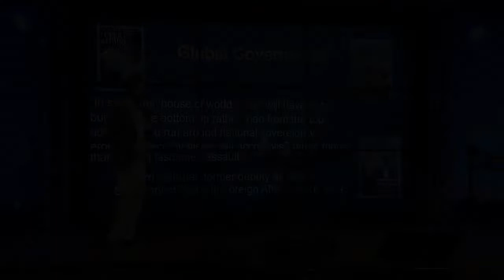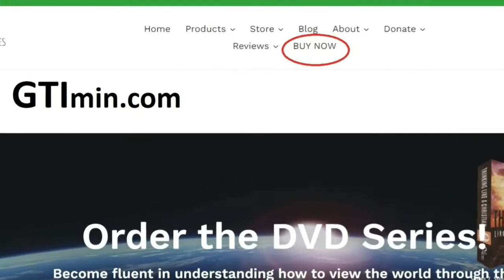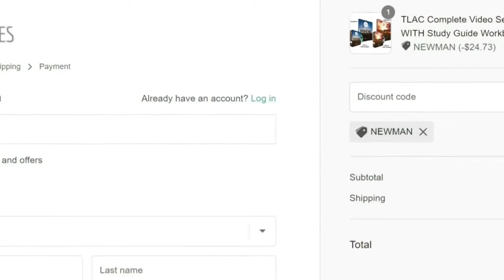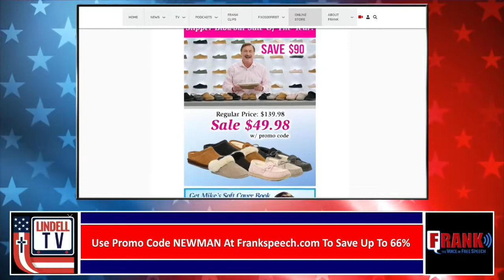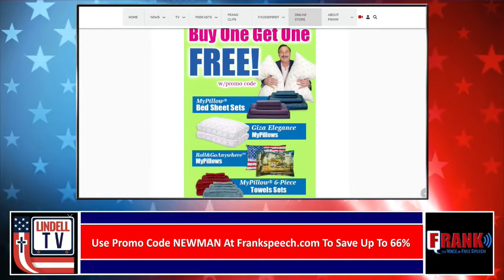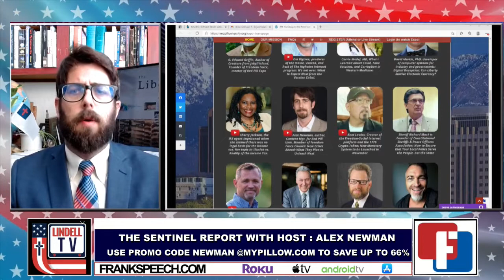Pennsylvania Should be "Florida of the North," Sen. Mastriano Says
Governors must "stand in the gap for freedom" even if it means taking on powerful interests or the Biden administration, said Pennsylvania gubernatorial candidate Senator Doug Mastriano in an interview with Alex Newman on The Sentinel Report.

And he's been putting his legislation where his mouth is, too. As a state senator, Mastriano has a bill in the legislature right now that would prevent state police and law-enforcement officials from enforcing attacks on the right to keep and bear arms.

"There's a lot we can do as governors in that capacity," said Mastriano.

He also blasted the Democrats and their fake media allies for trying to paint him as "extreme" or even "dangerous"--especially after he spent 30 years as an officer in the U.S. military with top-secret security clearance.

Responding to Gov. Newsom's use of Jesus' words to promote abortion, Senator Mastriano noted that Jesus actually loved children. He also noted that a pro-life rally in Pennsylvania was packed, while a Planned Parenthood rally with national speakers drew less than 70 attendees.

Under Democrat Gov. Wolf, Pennsylvania adopted draconian controls that even brought construction to a halt in the state--everywhere except at Wolf Industries, his family's company. It was one of the most extreme lockdowns in the nation.

Governors have a key role to play in rejecting that sort of government overreach, he said, calling Florida Governor Ron DeSantis "the gold standard" and an "example of what a governor should be" when it came to protecting freedom from attack.

"My goal is to make Pennsylvania the Florida of the North by protecting peoples' freedoms and liberties from unconstitutional overreach and edicts," he added.

Energy is a major piece of Mastriano's platform, saying God has blessed his state with lots of energy. Another policy will be to open up state lands for energy exploration in a clean way, as well as getting out of a regional cap-and-trade scheme.

In 2018, Boston was importing energy from Putin's Russia. Under Governor Mastriano, they will be able to buy energy from nearby Pennsylvania.

Separately, the "experimenting" on children with "gender" treatments, hormones and surgeries will end on day one of his administration, he said. "Pronoun games, CRT, teaching kids to hate their own country--all of that ends on day one," he said, calling boys in girls' restrooms a "safety" issue.

While he is concerned about voter-integrity issues, he believes the 2022 election will be better than the 2020 one. But unfortunately, a lot of work remains to be done for reforming the system, as Gov. Wolf has vetoed all major reforms.

The plan to win will be for conservatives to turn out in massive numbers, as they have been doing nationwide. Also, he asked for support from across the nation, as this race has important national implications.

"Go to Doug4Gov.com--and we will win," he concluded.